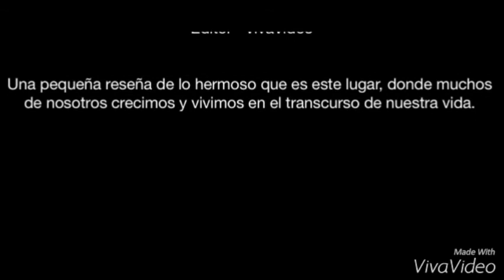San pedro Topiltepec - Pueblo Mágico